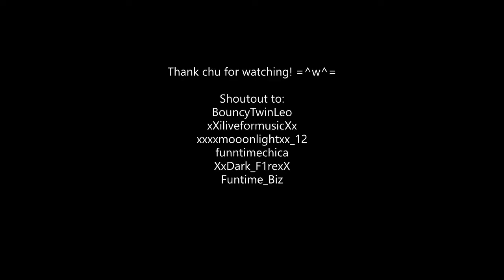Design It with the Banana Power Squad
Design it with the Banana Power Squad getting ez wins XD
🍌 BANANA POWER 🍌